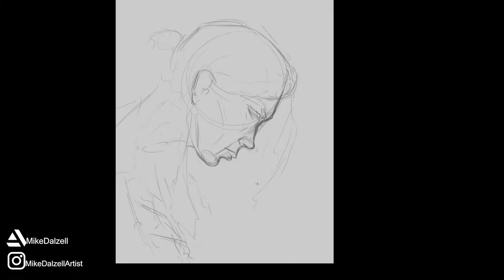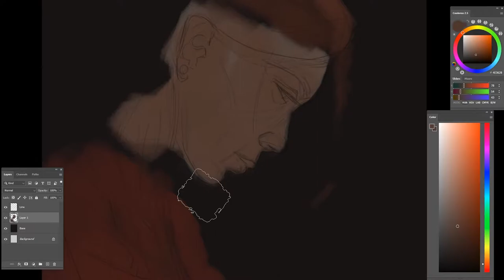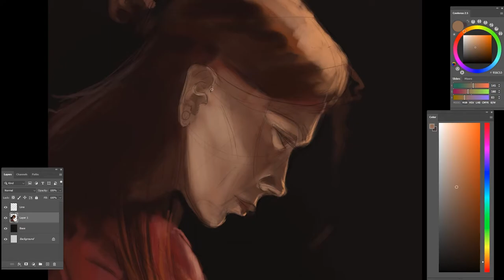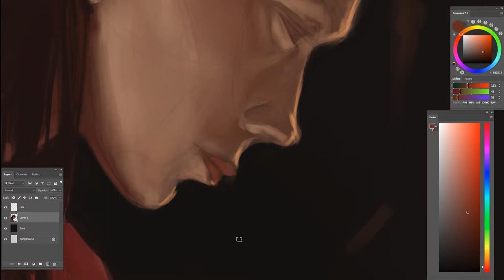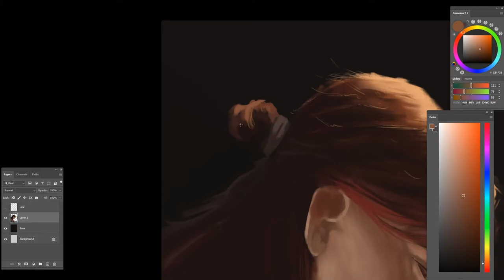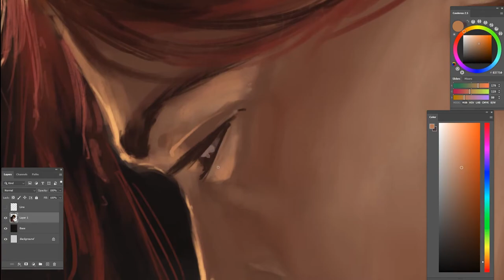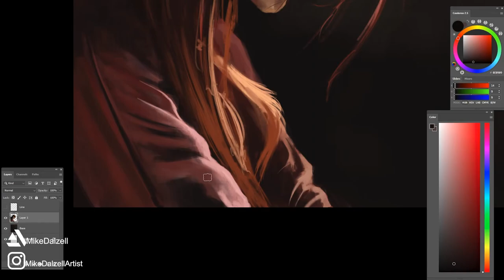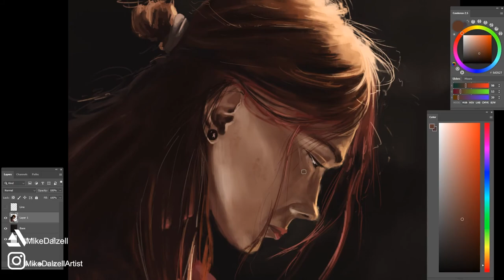RedHead portrait time-lapse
Little study from a while back